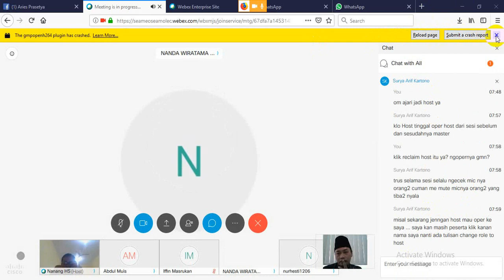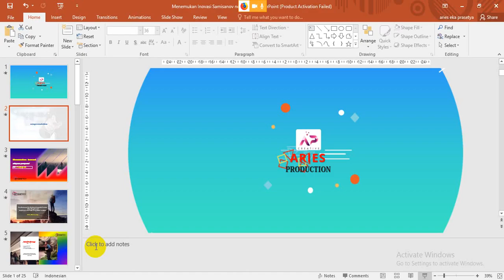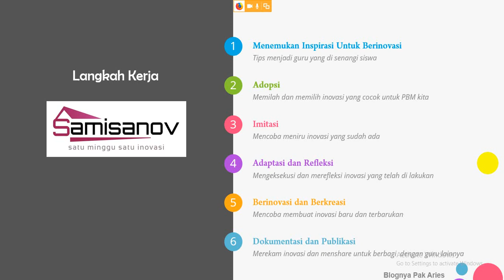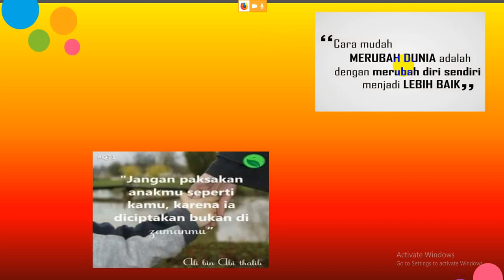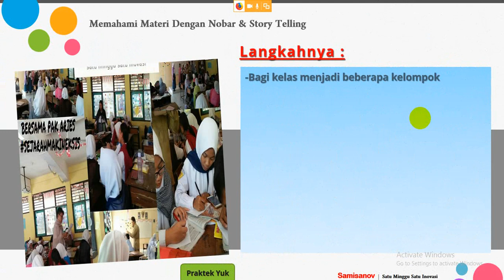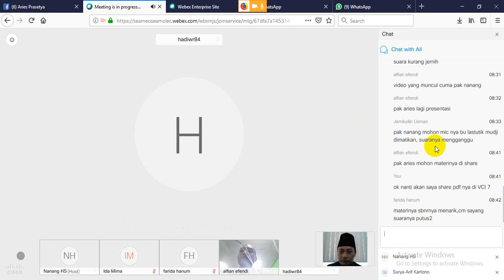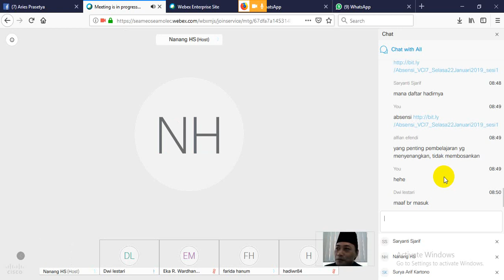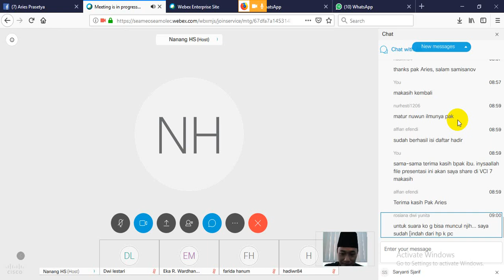VCI 7 Selasa 22 Januarii 2019 sesi 1 (Aries - Tips Menjadi Guru Inovatif")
Dokumentasi VCI 7 Selasa, 22 Januari 2019 (sesi 1)
Sesi 1 : 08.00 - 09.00 WIB
“Tips Menjadi Guru Inovatif”
Pemateri : Aries Eka Prasetya (SMA Negeri 22 Surabaya)